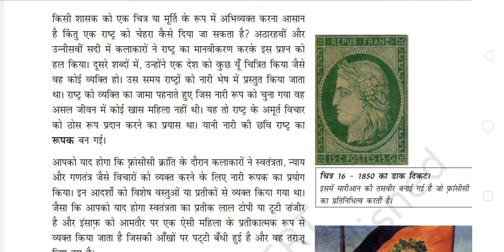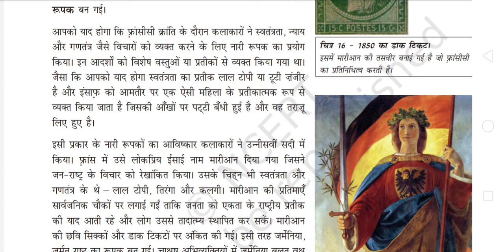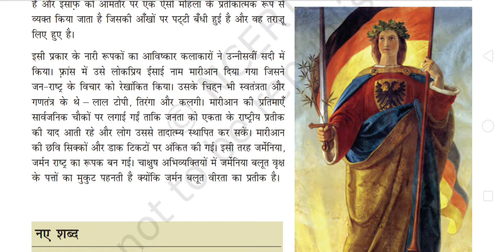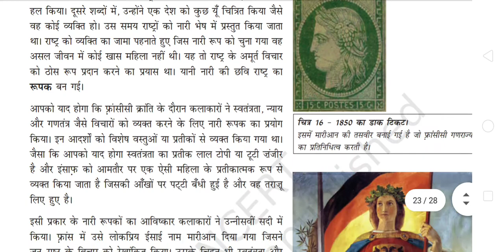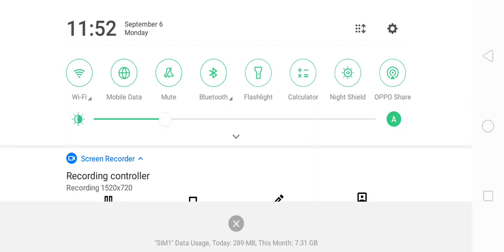राष्ट्र की दृश्य कल्पना।